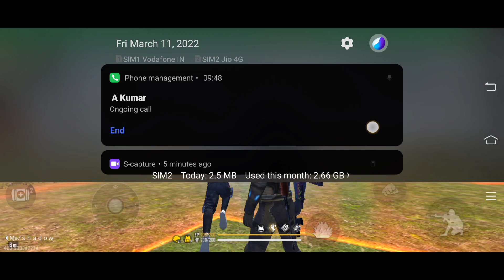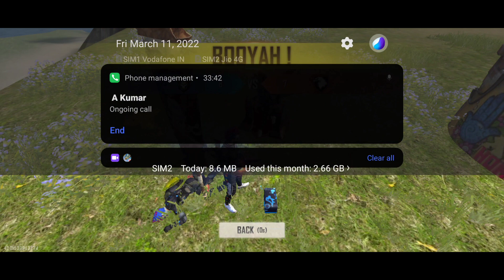Conversation With Friends .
PLEASE dell me to remove the contact
We make these video with the intention of education other in a motivation / inspiration from . Our understand is that it is in correlation to fair use , However give it is open to inspiration , if any owners of the contact clips would like us to remove the video , we have no problem with that and will do so as fast as possible .
If you have any concers.

USED APPLICATION :
POWER DIRECTOR
KINE MASTER
PICSART
LOGOPIT Plus

FreeFire